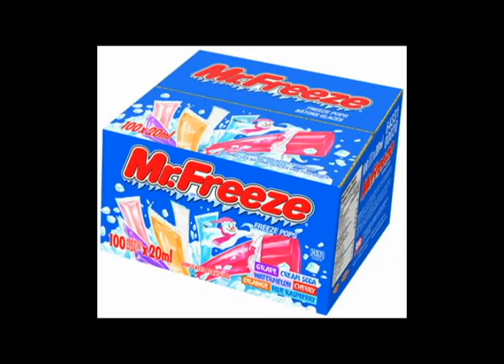Elysse & Brigid are Cool